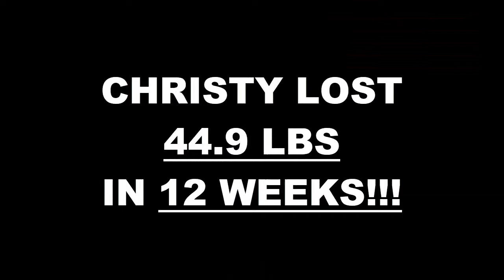Pleasant Grove UT Weight Loss Fitness 12 Week Challenge Results - Christy G.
We will now check the result of Christy's 12 week weight loss challenge!